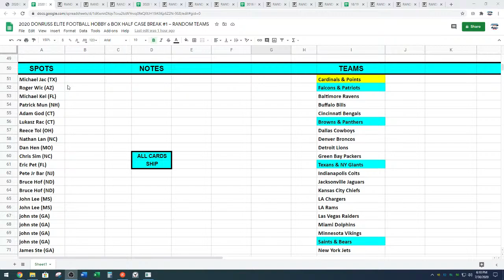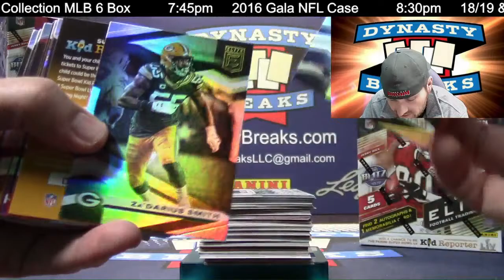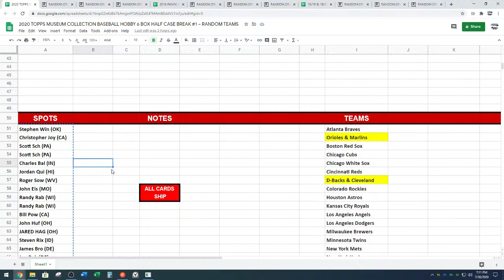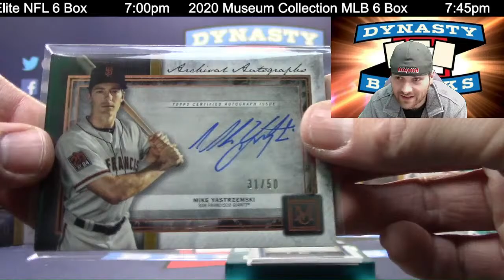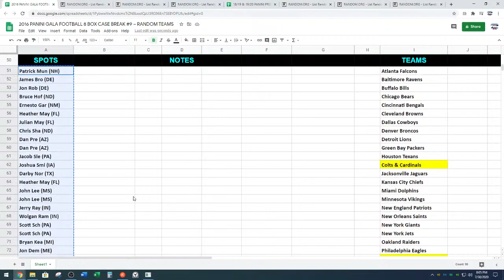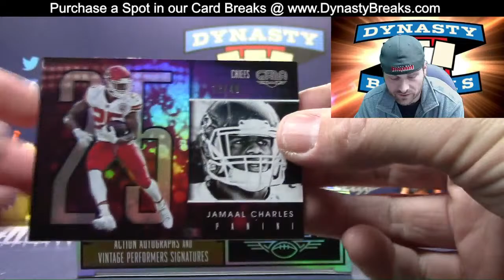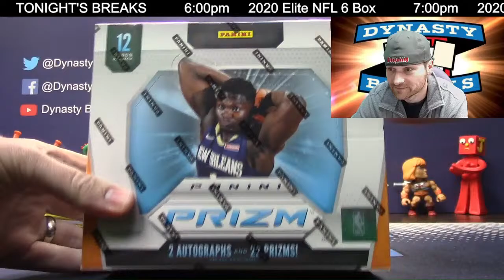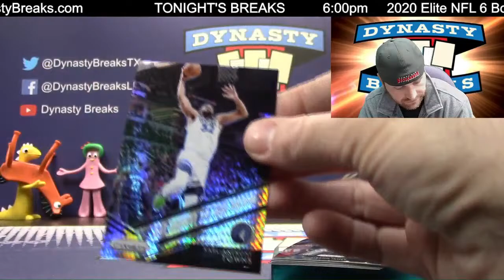DYNASTY BREAKS - Sports Card Box and Case Group Breaks